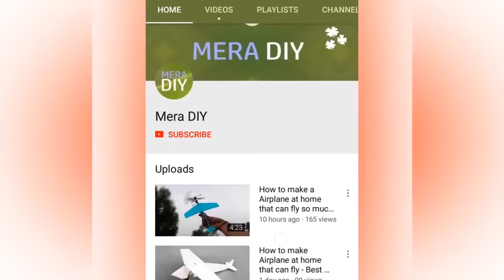4 Amazing diy RC truck Compilation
Choose your best chassis for your truck. 4 Amazing diy RC truck Compilation.
I just make with popsicle stick.